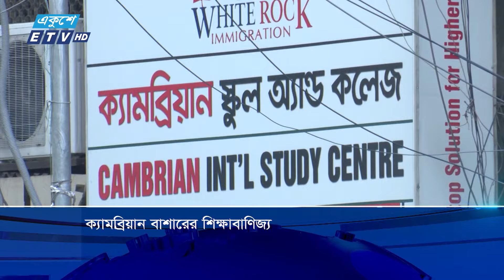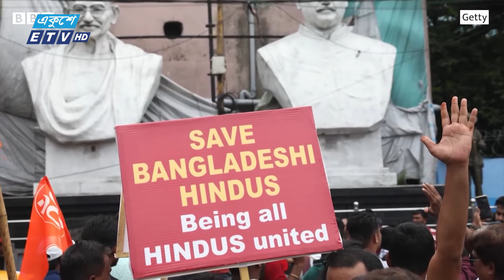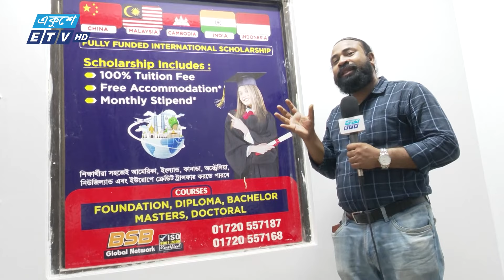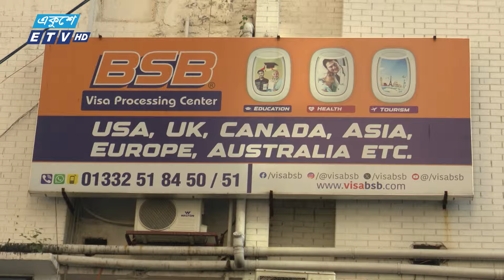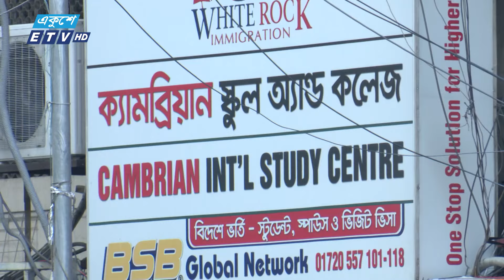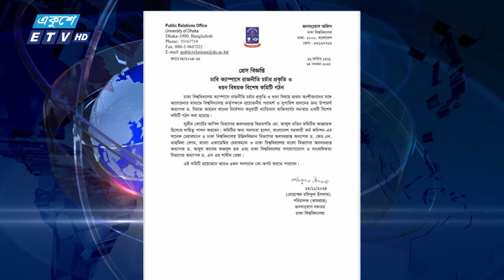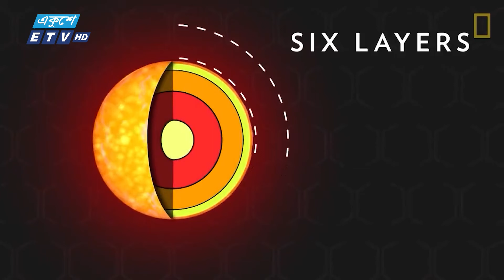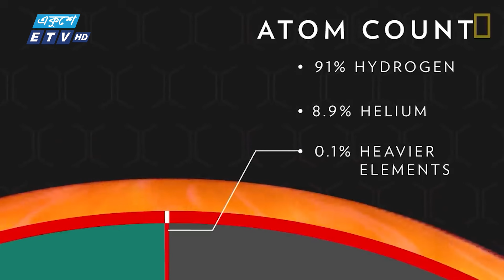09 AM NEWS || সকাল ০৯টার সংবাদ || 15 NOVEMBER 2024 || ETV News